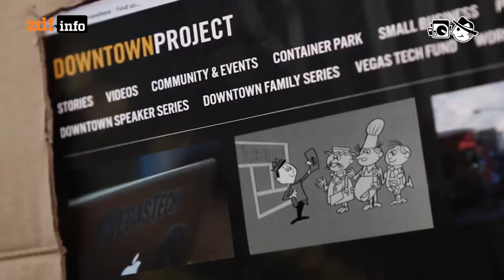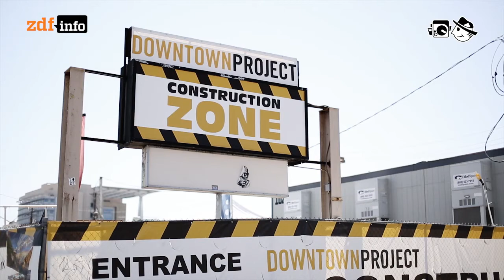City als Startup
Entsteht mitten in der Wüste ein neues Silicon Valley?

Autor: Felix Zeltner
Schnitt: Patrick Jankowski
Kamera: Henry Kaplan